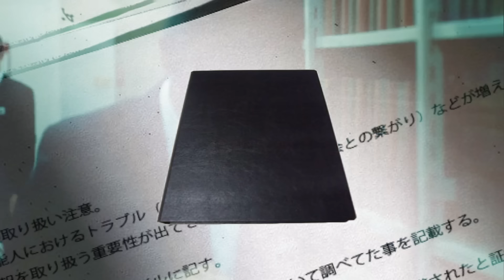【驚愕】悠仁親王の恋人探しを紀子さまが必死にする現在…進路にも悩む留年確定と言われる真相に言葉を失う…『秋篠宮家』長男が知的障害と言われる理由や皇室内の争いに震えが止まらない…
今回は、悠仁親王についてご紹介します。